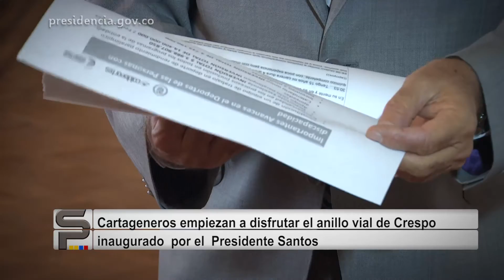Cartageneros empezaron a disfrutar el anillo vial de Crespo, inaugurado por el Presidente Santos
Cartageneros empezaron a disfrutar el anillo vial de Crespo, inaugurado por el Presidente Santos - Noticiero Semana Presidencial, 24 de abril de 2016